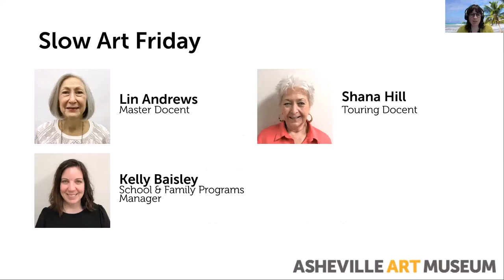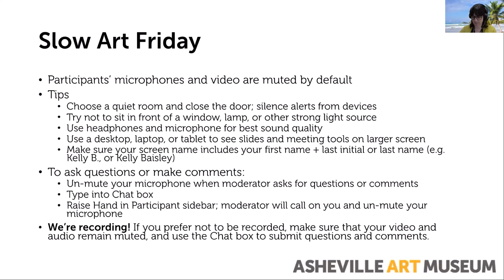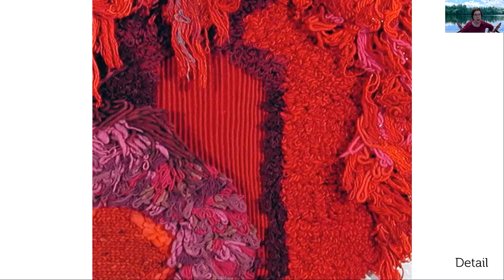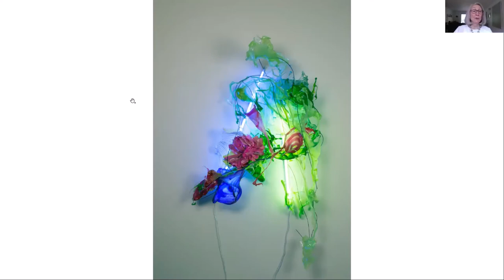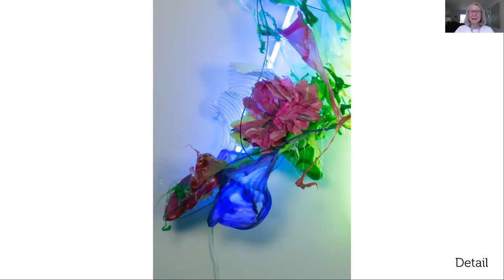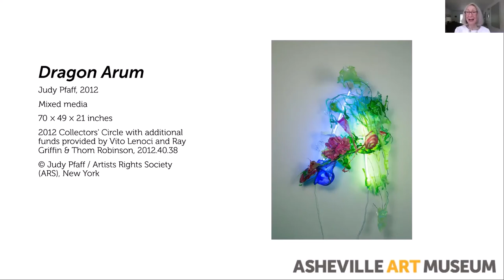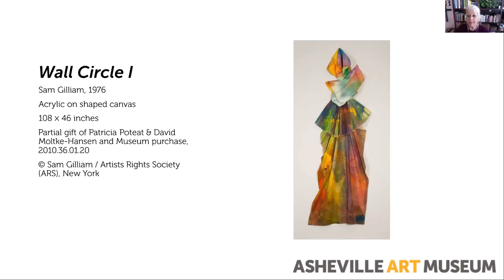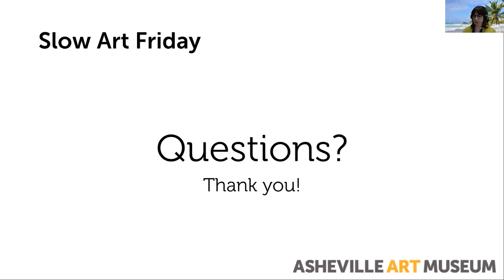Slow Art Friday 9/11/2020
Three-Dimensional Art on a Flat Screen
Lin Andrews, master docent
Shana Hill, touring docent